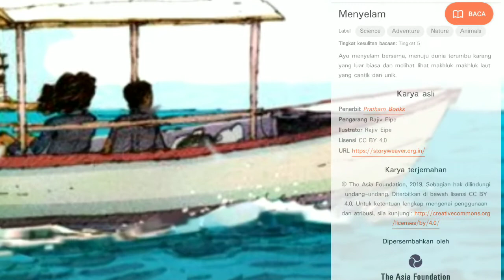Dongeng Anak Sebelum tidur |Petualangan Seru Dibawah Laut | Menyelam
Haiii Ayah bunda...
Selama Corona melanda negeri kita. Pastinya anak anak dirumah tidak bisa keluar rumah. Bosan sudah pasti...

Sekedar berbagi pengalaman, hal itu juga yang dirasakan oleh anak Kak Izul dirumah. Nah beruntungnya ada aplikasi seru yang berisi Cerita cerita dongeng penuh makna yang biasanya Kak Izul bacakan setiap malam sebelum anak anak tidur. Video ini bisa menjadi pilihan dongeng anak sebelum tidur atau dongeng anak penghantar tidur.

Pada video ini ada salah satu cerita yang menjadi Favorit anak anak saya dirumah. Judulnya Menyelam. Nanti ayah bund bisa menonton dan juga bisa membacakan cerita cerita yang seru pastinya. Mau tau apa aplikasi yang menyediakan cerita tersebut.

Banyak sekali hewan hewan laut yang ada dalam dongeng kali ini. Ada ikan hiu, ada ikan badut, ada ikan duyung, ada kura kura dan banyak hewan hewan laut lainnya. Ceritanya sangat seru, lucu, menegangkan, dan menyenangkan.

Dongeng ini adalah dongeng bergambar yang dipadukan dengan Ventriloquist permainan sulap suara Kak izul dongeng dan Rio.

Ayah bunda bisa mendowload link dibawah ini yah...

Selamat menikmati kebersamaan dengan buah hati tercinta.